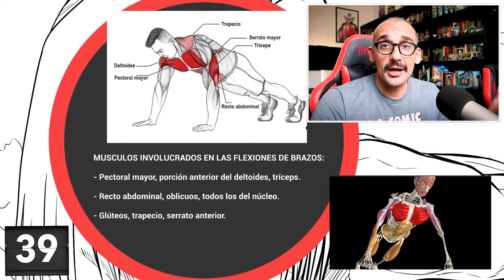Que MUSCULOS trabajan las flexiones de brazos [Lagartijas/Push ups]. En 1 minuto, rápido💥💥.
Que MUSCULOS trabajan las flexiones de brazos [Lagartijas/Push ups]. En 1 minuto, rápido💥💥. Que se fortalece en las flexiones y que músculos se desarrollan con las lagartijas? Cuales son las articulaciones que se mueven y que huesos están involucrados. Por que las flexiones de brazos trabajan también el abdomen?

00:00 Que músculos trabajan las flexiones.
00:10 Pectoral mayor, deltoides y tríceps.
00:16 Grupo abdominal.
00:30 Glúteo, serratos como estabilizadores.
00:32 Extensores de codo.
00:42 Sobre el hombro.
00:54 Mango de rotadores.